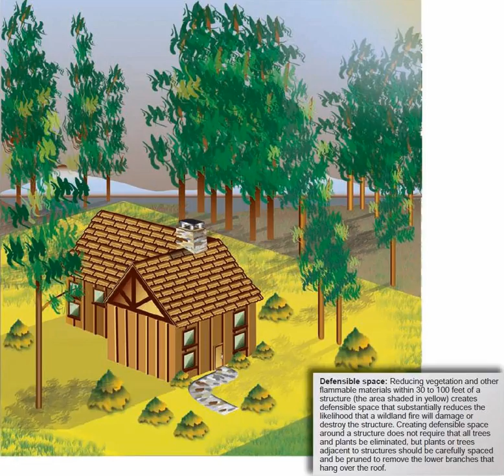Defensible space (fire control) | Wikipedia audio article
00:00:42 1 Criteria
00:02:11 2 Landscape use
00:04:21 3 Unintended consequences
00:05:25 4 See also

- Socrates

SUMMARY
A defensible space, in the context of fire control, is a natural and/or landscaped area around a structure that has been maintained and designed to reduce fire danger. The practice is sometimes called  firescaping. "Defensible space" is also used in the context of wildfires, especially in the wildland-urban interface (WUI). This defensible space reduces the risk that fire will spread from one area to another, or to a structure, and provides firefighters access and a safer area from which to defend a threatened area. Firefighters sometimes do not attempt to protect structures without adequate defensible space, as it is less safe and less likely to succeed.